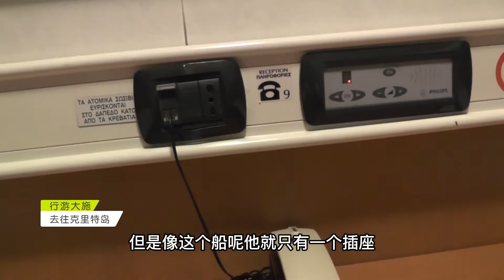从雅典去克里特岛，轮渡便宜又舒服，就着海风喝啤酒，这才是生活